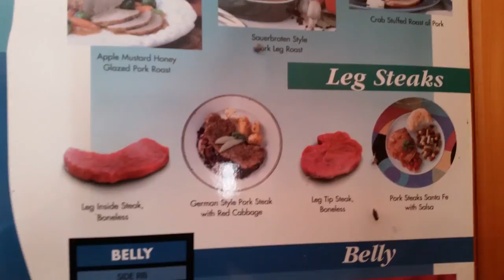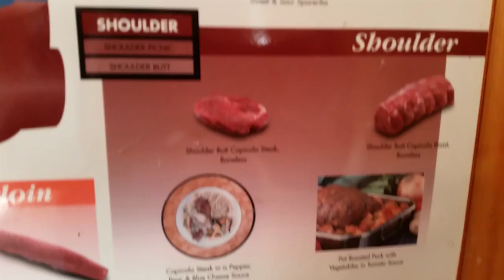Wild-Boar Farm & Other Unique Pigs - Farm 51 - Dinner Starts Here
For Fred & Ingrid, pig farming has been a way of life for nearly 40 years. But, their farm is a bit unique. Most of the pigs in Canada are the same kind of pig, but for Fred & Ingrid, their pigs are different 'breeds', meaning different kinds with different characteristics. Why be different? We find out in our farm tour of the week as Fred shows us around his family's farm.

Want to learn more or take Fred up on his offer for a personal tour?

DINNER STARTS HERE 52 Farms in 52 Weeks!